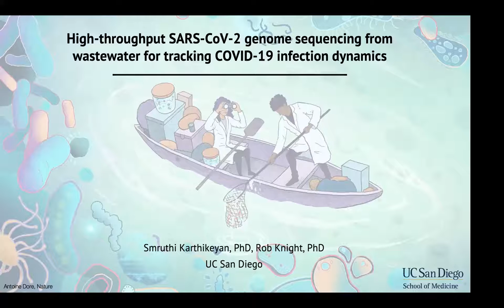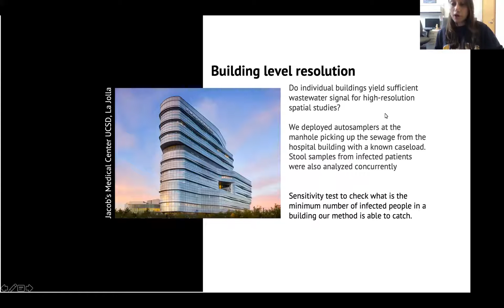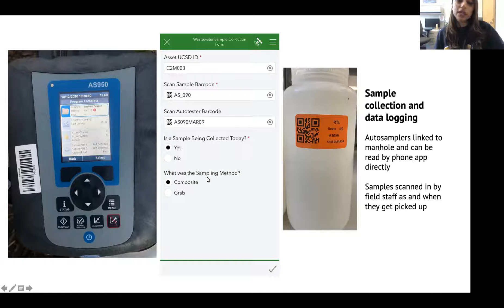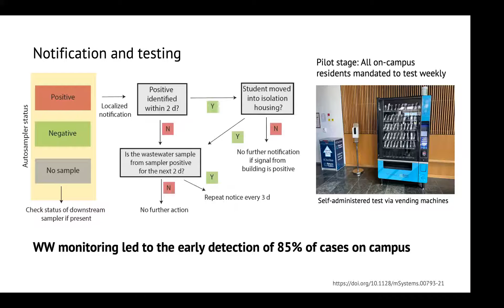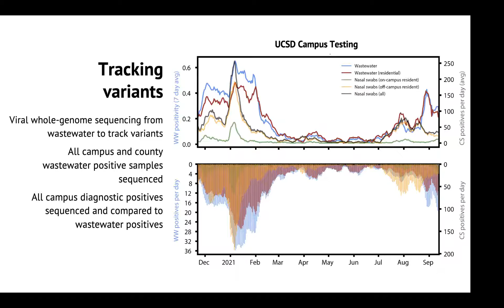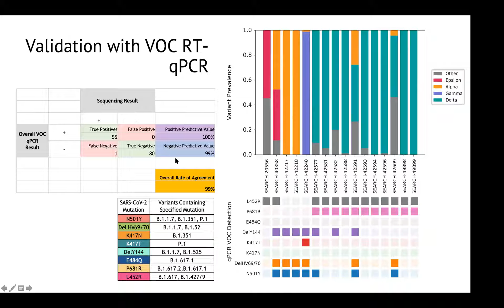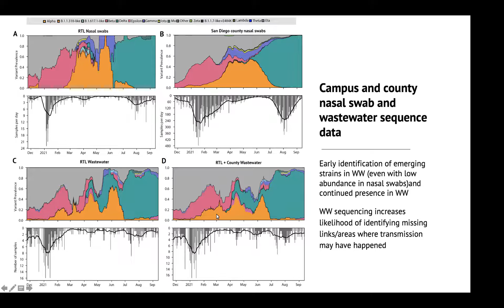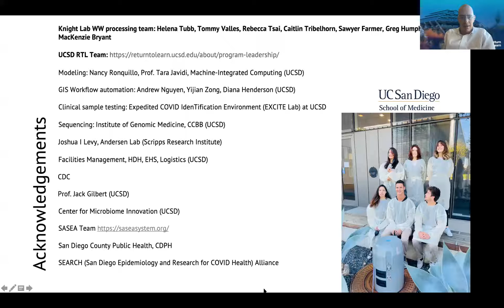COVID-19 Wastewater Monitoring: Tracking SARS-CoV-2 Infection Dynamics Through Genome Sequencing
Presented by Smruthi Karthikeyan, PhD and Rob Knight, PhD

The COVID-19 pandemic has revealed the imminent need for rapid surveillance at the community level to track potential outbreak clusters ahead of clinical diagnosis, particularly considering the important role of asymptomatic infection in transmission. Wastewater monitoring has been used as a surrogate to track the extent and spread of SARS-CoV-2, the virus that causes COVID-19, in communities, particularly when diagnostic testing is limited. This presentation will describe large scale wastewater surveillance at the UC San Diego campus level, as well as the San Diego county level. Learners will also explore how high throughput wastewater SARS-CoV-2 genome sequencing helped uncover early and cryptic transmission of SARS-CoV-2 variants of concern in the county.

At the completion of this activity, the learner will be able to:

- Describe the high-resolution wastewater surveillance and clinical sequencing system deployed in San Diego by UCSD Technical Solutions
- Discuss the role of high throughput wastewater SARS-CoV-2 genome sequencing in identifying transmission of SARS-CoV-2 variants of concern
- Apply computational methods as a solution to implementing wastewater surveillance at scale